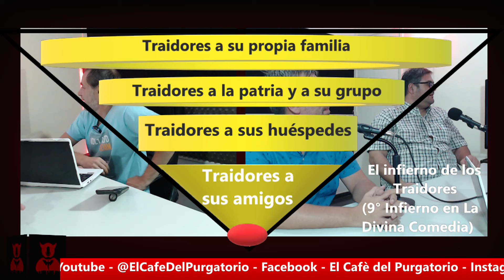ROMA NO PAGA TRAIDORES / Introducción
En la Hispania romana a mediados del siglo II a. C. nació esta pequeña anécdota que fue ejemplo en todo el mundo